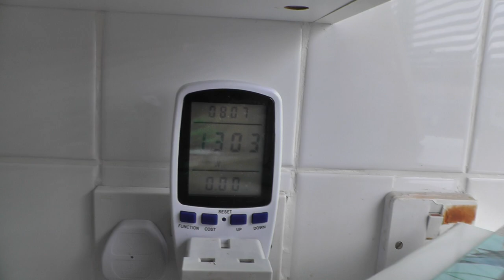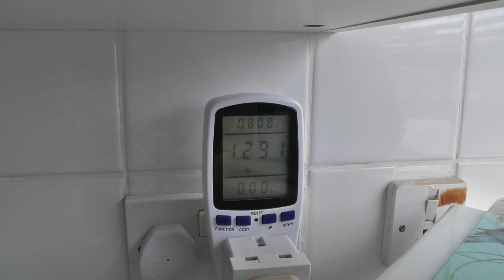Test Plug Electricity Power Consumption Kill a Watt Meter on 700 microwave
March 2019

Test Plug Electricity Power Consumption Kill a Watt Meter on 700 microwave real time usage